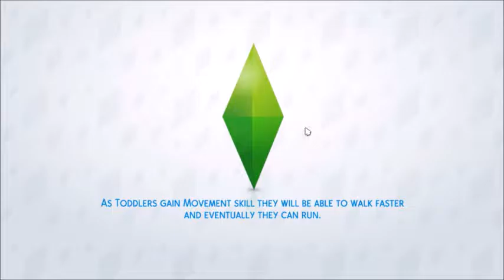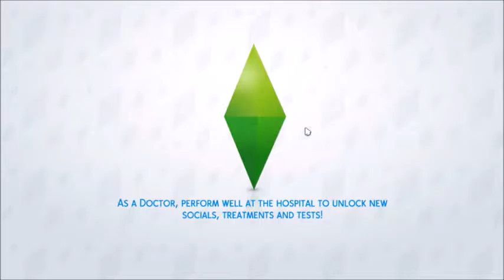Let's Play Twenty Øne Pilots || HAPPY BIRTHDAY CHAD BUTLER!!! || The Sims 4 || Episode 5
DescriptionA brand new series where you get to follow Twenty One Pilots as they combat life in the Sims 4 world! Stay street and be sick as frick! |-/